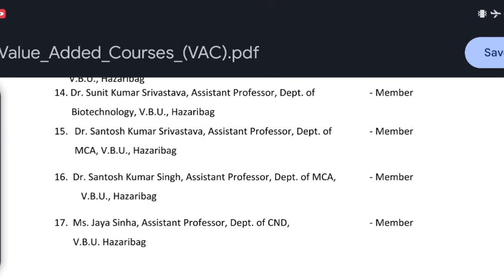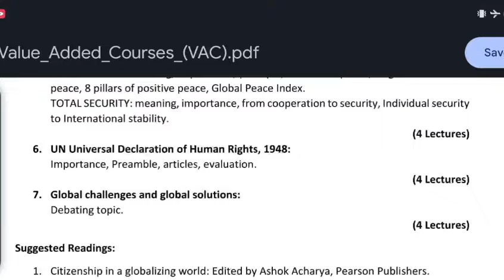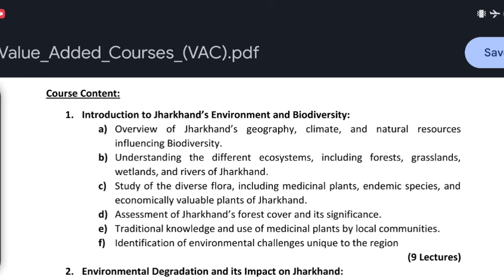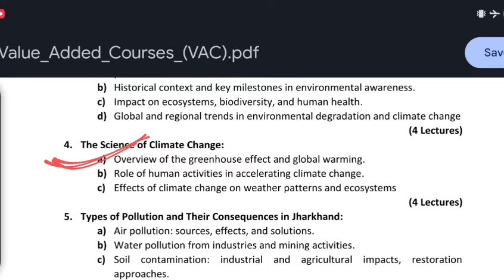Fyugp semester 4 Vac पेपर में क्या पढ़ें ll Semester 4 me VAC paper me kya padhe ll vbu semester 4l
Fyugp semester 4 vac paper me kya padhe
fyugp Semester 4 vac paper kya rakhe
Semester 4 me vac paper me kya chune
fyuGP semester 4 VAC paper me kya chune